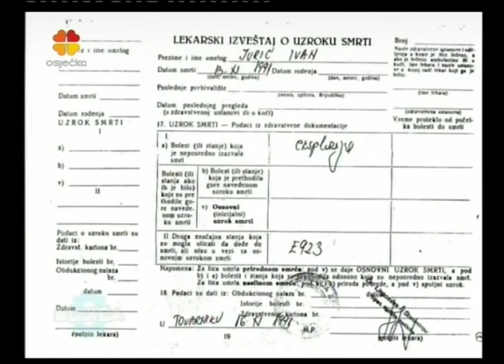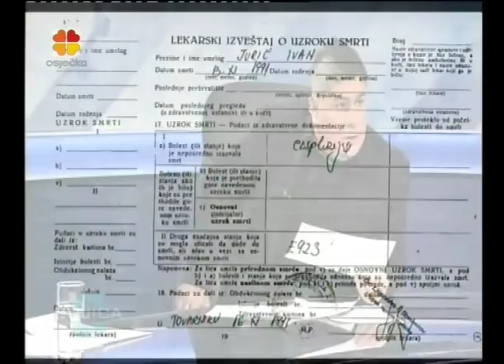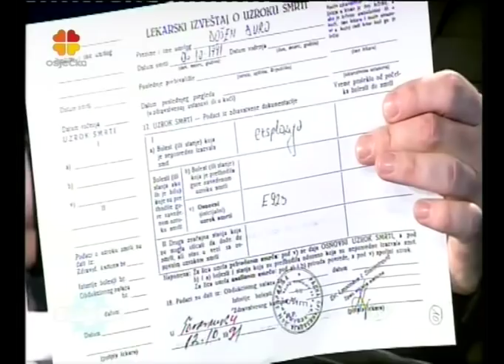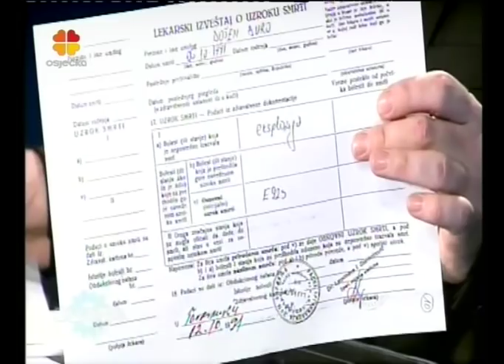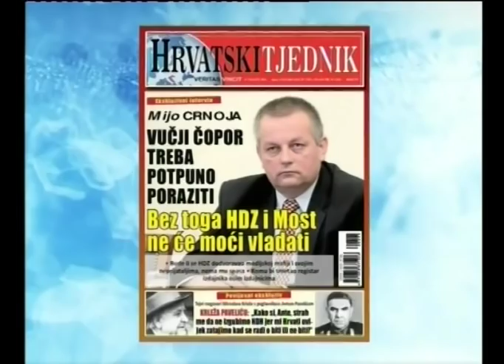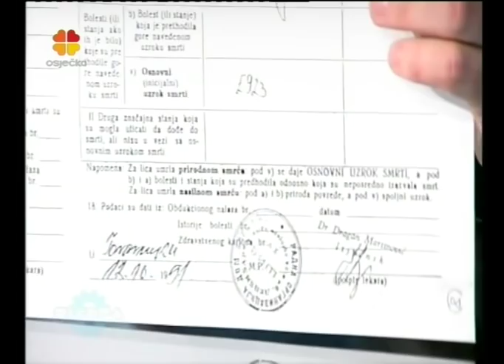BUJICA 03.02.2016. SNJEŽANA MALJAK (Vukovar) i MARKO JURIĆ (Tovarnik)